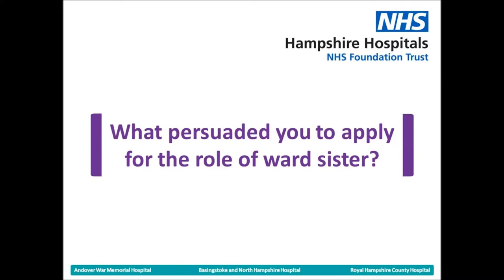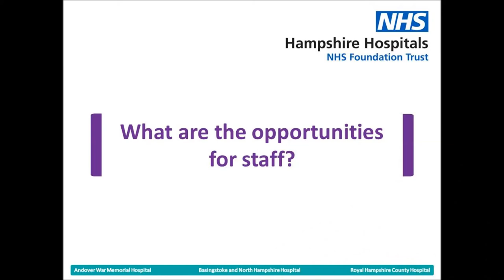Allied Health Professions at Hampshire Hospitals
Grace Smith talks about her career progression from physiotherapist to ward sister at Hampshire Hospitals NHS Foundation Trust.